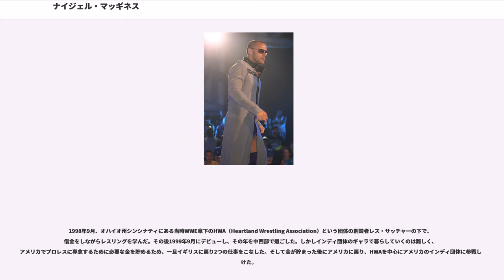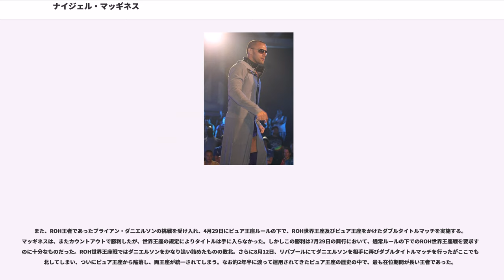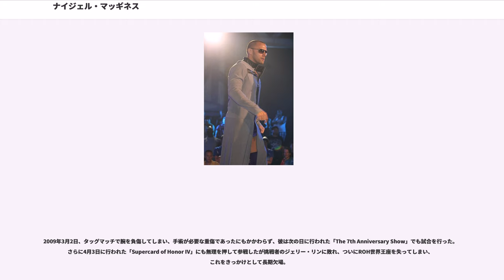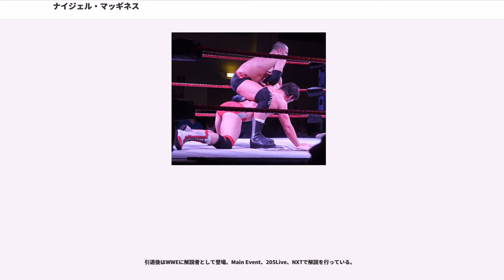ナイジェル・マッギネス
ナイジェル・マッギネス（"Nigel McGuinness"）のリングネームで知られるスティーブン・ハース（"Steven Haworth"、1976年1月23日 - ）は、イギリス出身のプロレス解説者、プロレスラー。TNAではデズモンド・ウルフ（"Desmond Wolfe"）のリングネームで活動していた。ナイジェル・マッギネス名義では、アメリカのROHや、日本のプロレスリング・ノアに参戦していたことがある。

金髪のハリネズミのようなスパイキーヘアがトレードマークであったが、デズモンド・ウルフのリングネームに改称するとともに髪型も変えた。

12歳の頃から熱心なプロレスファンで、特にハート・ファウンデーションとブリティッシュ・ブルドッグスのファンであった他、サマースラム1992を観戦した際にはアルティメット・ウォリアーのフェイスペイントをするほどだった。レス大学に通った後、アメリカのケントステート大学に通うため1990年代にアメリカに移住し、1997年に化学の学位を取得して卒業した。

1998年9月、オハイオ州シンシナティにある当時WWE傘下のHWA（Heartland Wrestling Association）という団体の創設者レス・サッチャーの下で、借金をしながらレスリングを学んだ。その後1999年9月にデビューし、その年を中西部で過ごした。しかしインディ団体のギャラで暮らしていくのは難しく、アメリカでプロレスに専念するために必要な金を貯めるため、一旦イギリスに戻り2つの仕事をこなした。そして金が貯まった後にアメリカに戻り、HWAを中心にアメリカのインディ団体に参戦し続けた。

2003年8月9日、ROHに初参戦、チェット・ジャブロスキと試合を行った。その後2004年にかけてROHに参戦し続けていたが、なかなか成果を上げることができなかった。

2004年には、プロレスリング・アイアンに参戦。同団体の興行で、NOAH所属のGHCタッグ王座（当時の王者は三沢光晴、小川良成組）にバート・ブラクストンと組んで挑戦した。

その後、再びROHに参戦。2005年3月、コルト・カバナとタッグを組んでROHタッグ王座に初挑戦したが、王者ダン・マフとBJホイットマーの前に敗れてしまう。それをきっかけにマッギネスとカバナは抗争を始め、マッギネスがカバーナを破ってROHピュア王座の挑戦権を得ると、2005年6月12日、王者サモア・ジョーに挑戦したが敗北する。しかし8月27日に再び王座に挑戦し、ROHピュア王座を奪取した。

同年10月14日に行われたノンタイトル戦において、マッギネスがベースとしているヨーロピアンレスリングスタイルに関して知識を持っていたクラウディオ・カスタニョーリにフォールを奪われてしまい、抗争を開始する。この抗争は一連のピュア王座戦へと至り、ベルトを失うのを避けるため悪辣な戦法を多用して防衛し続けるも、2006年3月25日、王者である間に限ってクラウディオの最後の挑戦となる試合で、クラウディオを破って防衛に成功する。

なお、2005年11月には、NOAHに初来日を果たしている。以後、定期的に参戦を続ける。同じイギリス出身のダグ・ウィリアムスとタッグを組むことが多かった。

2006年5月に行われたイギリスのプロレス団体1PW（One Pro Wretring）の"Know Your Enemy"大会では、ダグ・ウィリアムスと組んで当時のGHCタッグ王者の森嶋猛、モハメド・ヨネ組に挑戦。1PWの試合ルールで行われたため、30分1本勝負となり、30分の時間切れ引き分けで、王座獲得に至らなかった。同年後半にはノアにおいて空位となった同タッグ王座の決定トーナメントに、ウィリアムスと組んで参加。1回戦で田上明、SUWA組と対戦するも敗北した。

2006年頃、ROHはCZWとの団体抗争を行っていたがマッギネスは全く関与せず、代わりに防衛戦を乗り切るための新たな作戦として、相手が場外に出た際に（しばしば不公正な手段によって）リングに戻るのを妨害し、カウントアウトによって試合に勝利するという手法を作り出し、ダーティ・チャンプとしての地位を確立する。

また、ROH王者であったブライアン・ダニエルソンの...